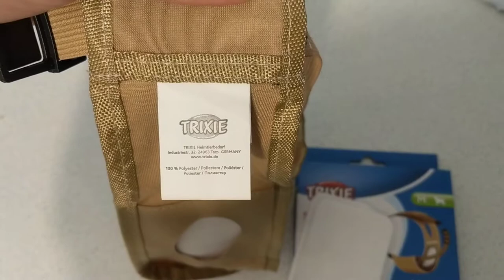Trixie штанишки защитные для собак